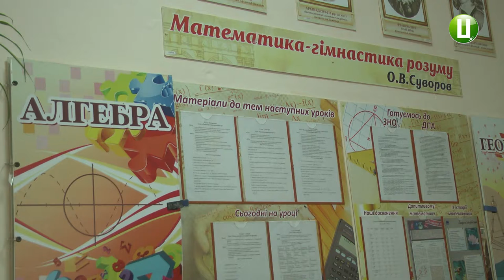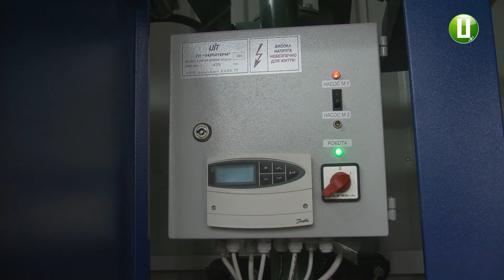В оселі шепетівчан відучора подають тепло, у понеділок закінчаться вимушені канікули школяр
Усі 17 котелень Шепетівки відучора почали працювати в звичному режимі, в  багатоквартирні будинки подають тепло, як і в школи з центральним опаленням. Повідомив міський голова Михайло Полодюк. За його словами, в понеділок закінчаться й вимушені канікули школярів через холод у навчальних закладах. Чи надовго стало тепло в домівках шепетівчан, ми з’ясовували на місці.